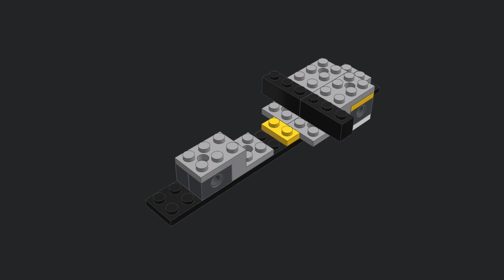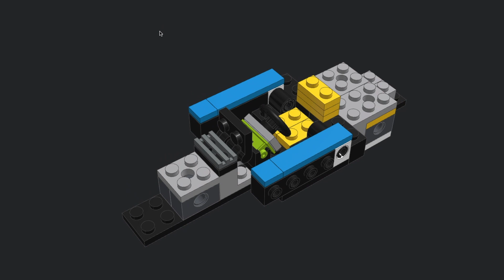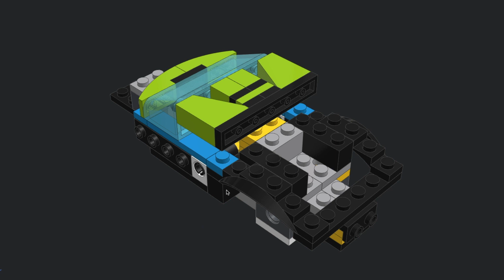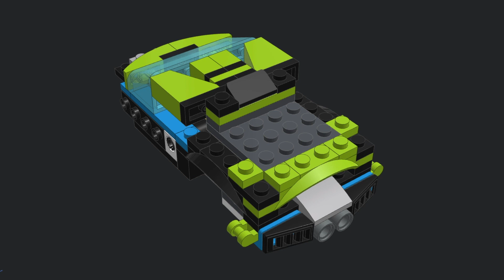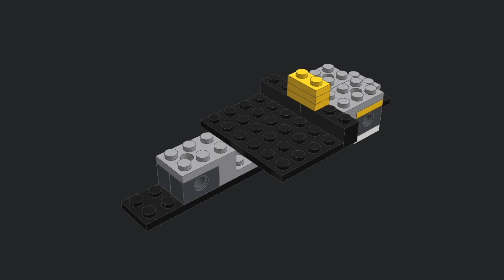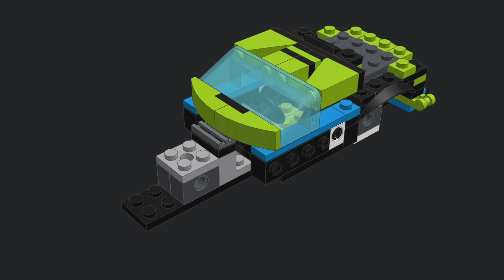LEGO Creator 31074 alternative build FUTURE Cyber CAR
How to make building tutorial for custom LEGO Creator set 31079 moc FUTURE Cybercar. All pieces from Rocket Rally Car set only!

Digital model created with Lego Digital Designer.